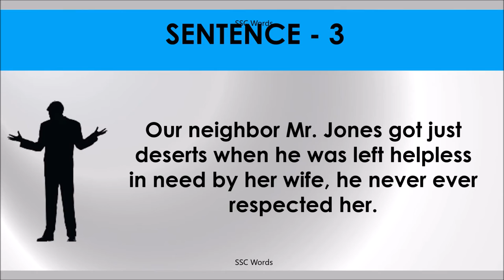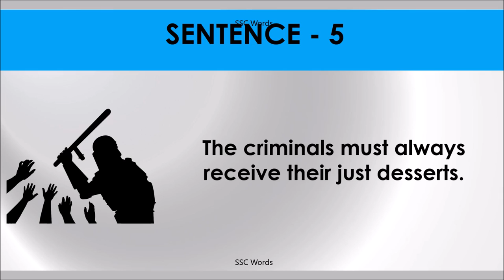JUST DESERTS Idiom 1241 # Meaning and five sentences # SSC Words